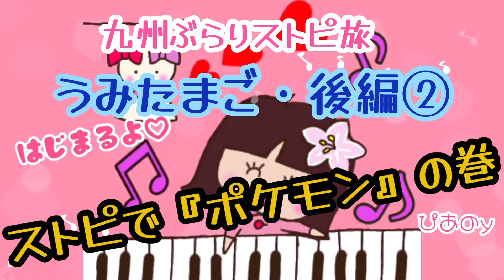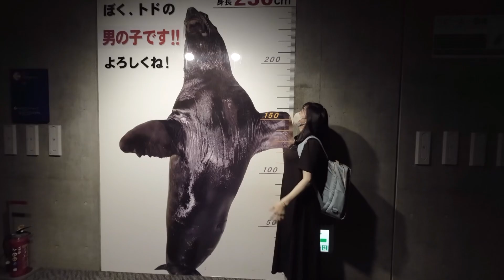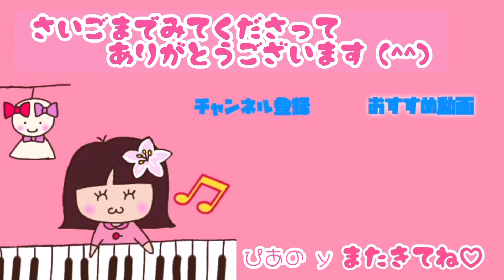【九州・大分ぶらりストピ旅 vol.18】うみたまご🥚で出逢った、ポケモン大好きな男の子に『ポケモンop』弾いてみたら・・・🎹♬.*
『水平線』を弾いた後、
ストピの近くにチピッコ達の遊具があり、子供達がたくさん遊んでいたので、『アンパンマンマーチ』を弾いてみました🎶

そしたら、ピアノが好きなのか、興味津々で近づいて来た男の子がいたので、なんのお歌が好き？と尋ねると、『ポケモン‼︎』と。

じゃあ一緒に弾こうか🎹と言うと、ボクは歌う！と言うので、とりあえず弾いてみると…、とても上手にしっかり歌ってくれました♪

これこれ‼︎
こんな小さな出逢い…これこそがストピの醍醐味だと嬉しくなりました💕

九州・大分ぶらりストピ旅•**•.¸¸♪
大分県のストリートピアノを弾きながら、美味しいものを食べたりする旅です🚗